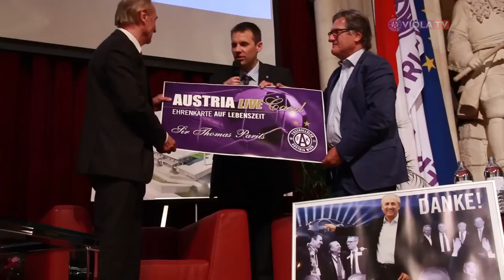Abschiedsfest für Thomas Parits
Austria-Ikone Thomas Parits wurde im violett geschmückten großen Festsaal des Wiener Rathauses würdig verabschiedet. Er selber nahm die Huldigungen zu seinem „Ehrentag“ von Michael Häupl, Herbert Prohaska, Karl Blecha und Co. gerührt entgegen.